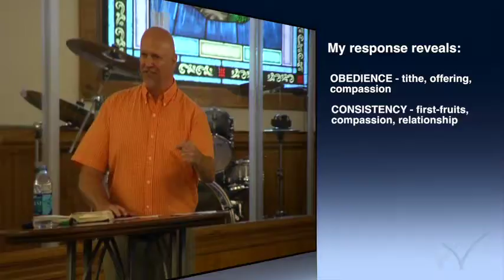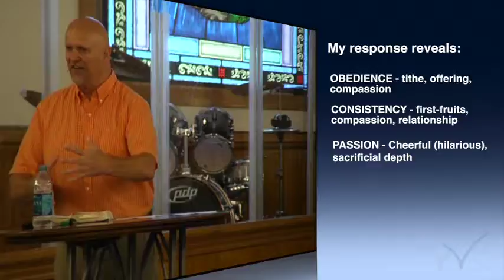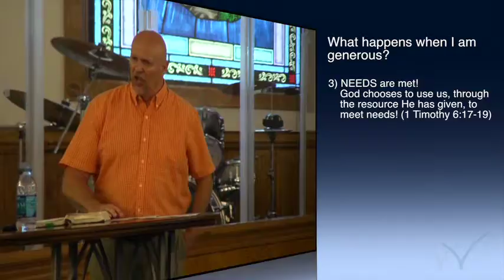Chrysalis - Generosity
Being generous with our time, money, and resources is not an intuitive thing for us, but being disciplined in this area will cause many more blessings for us than we could ever provide for others.